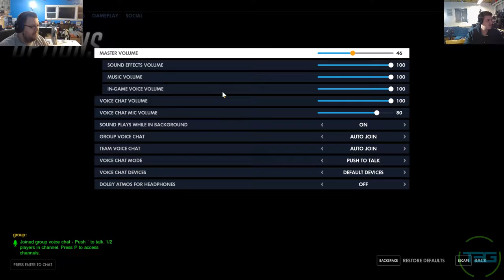Lets Play Overwatch Part 1 - T3G Plays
Just use it to shop normally, its completely free!